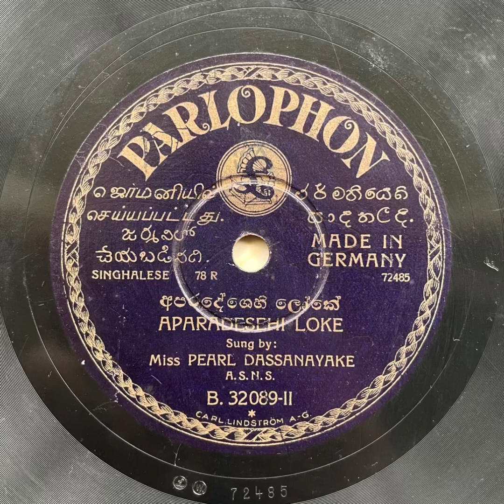Pearl Dassanayake ~ Aparadesehi Loke (1928)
Parlophon B. 32089 - II (Singhalese) 78rpm

Sung by Miss Pearl Dassanayake in 1928.
Composed by B. L. Bodhipala.

පර්ල් දසනායක මහත්මිය 1928 දී ගායනා කළ ගීතයක්.
සම්පාදනය බී. ඇල්. බෝධිපාල විසිනි.